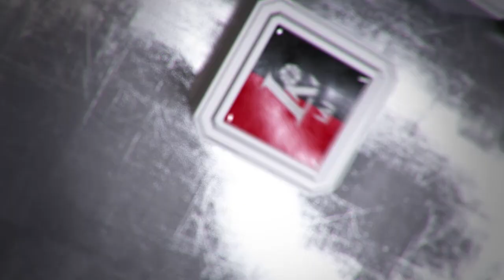Rungtynių apžvalga: Panevėžio „Lietkabelis“ - Vilniaus „Lietuvos rytas“ [2017-05-23]